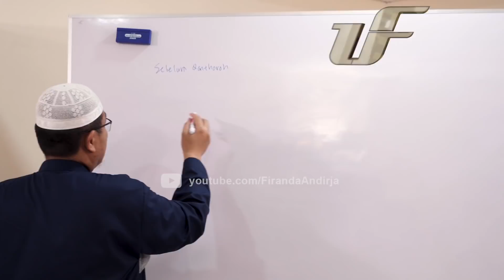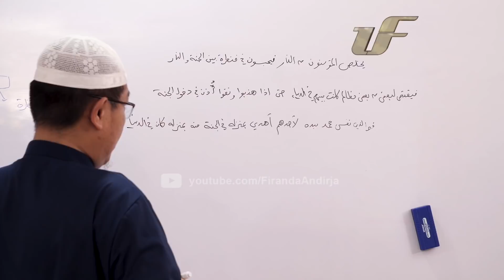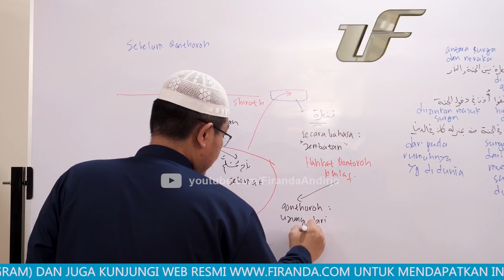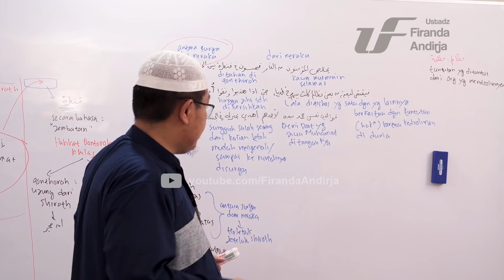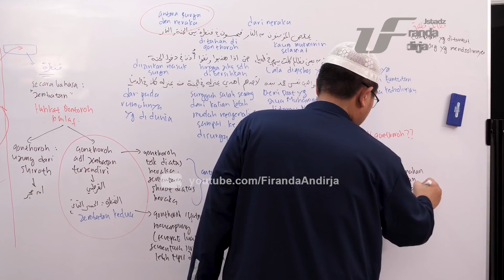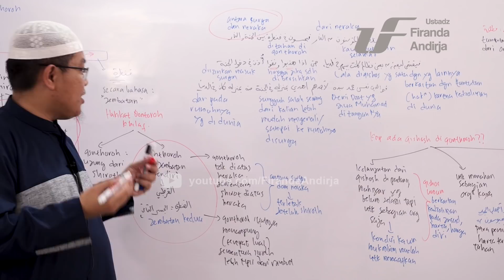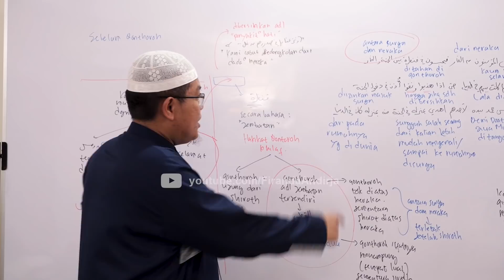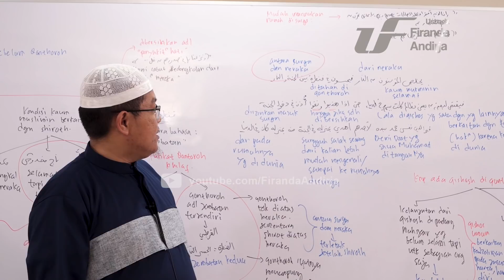Syarah Aqidah Washitiyah #59 - Jembatan Setelah Siroth - Ustadz Dr. Firanda Andirja, M.A.